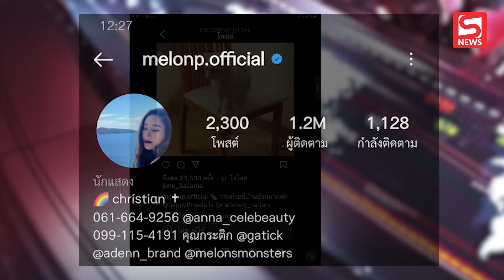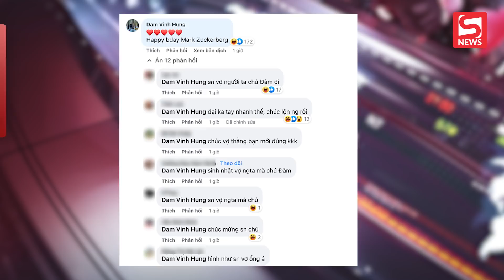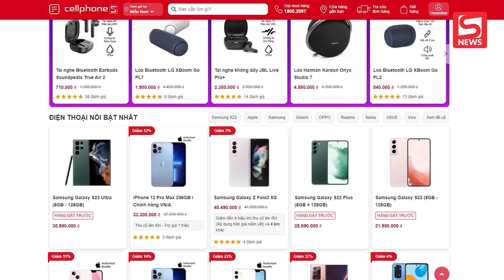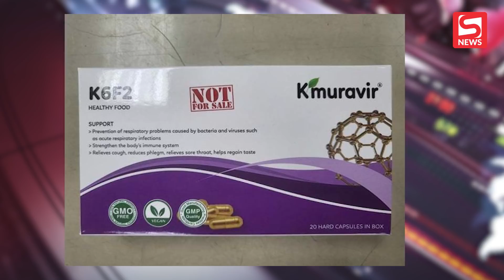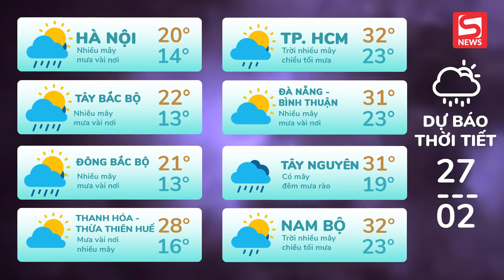Lộ dấu hiệu lạ trên Instagram của mỹ nhân Chiếc Lá Bay; Mr Đàm mừng sinh nhật nhầm ông chủ Facebook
ĐIỂM TIN TỐI 26/02/2022 gồm những tin chính sau:

00:00 Chào đầu bản tin
00:36 Lộ dấu hiệu lạ trên Instagram của mỹ nhân Chiếc Lá Bay
02:00 'Ngượng chín mặt' Đàm Vĩnh Hưng mừng sinh nhật nhầm ông chủ Facebook
02:57 Khuyến mại hấp dẫn tại CellphoneS
03:44 Cảnh báo thực phẩm chức năng Kmuravir® quảng cáo gây nhầm lẫn
04:47 TIN TỨC VỀ DỊCH COVID-19, DỰ BÁO THỜI TIẾT, GIÁ XĂNG DẦU, GIÁ VÀNG